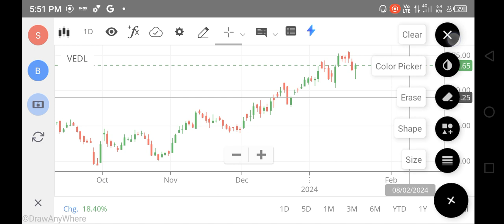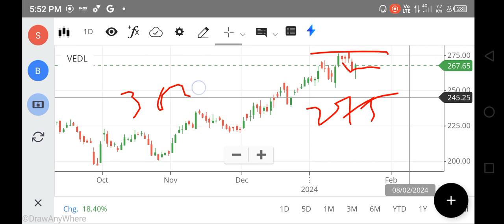Vedanta SHARE LATEST NEWS | VEDANTA SHARE SPLIT | VEDANTA SHARE TARGET | Dow Jones Gift SGX NIFTY